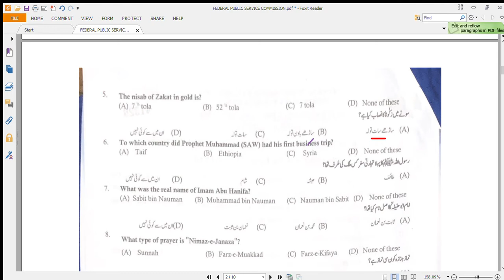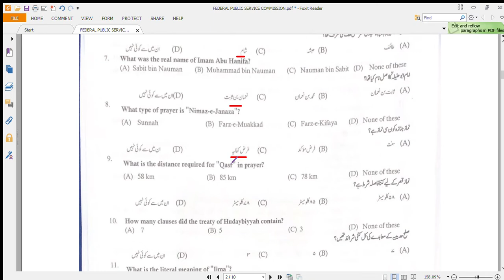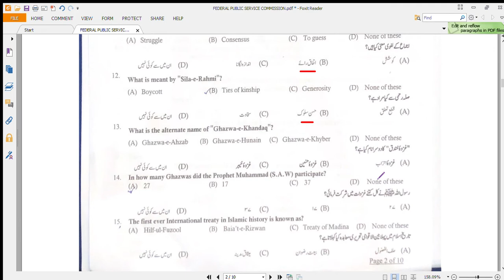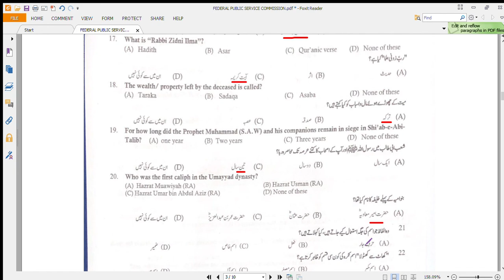CSS paper Today 20/2/2022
Federal Cervice Commission
CSS paper 20/2/2022
# Qur'an ki San se tawel Surat